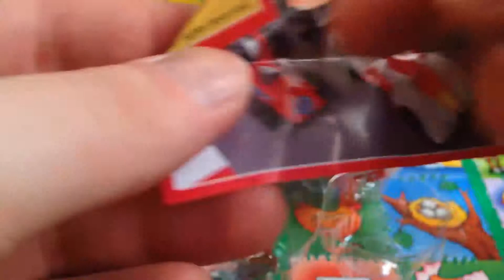3 Barbie and Sport Kinder Surprise Eggs Collection